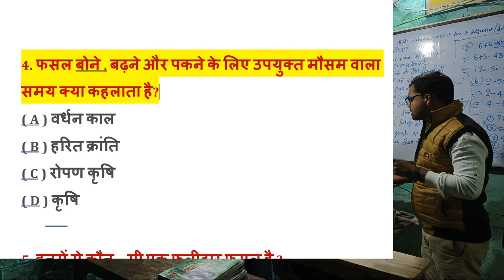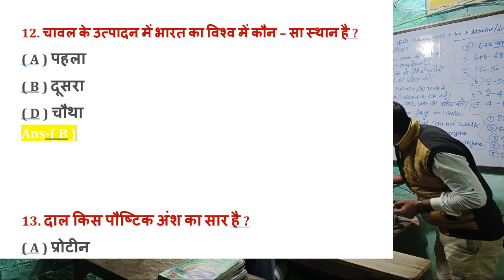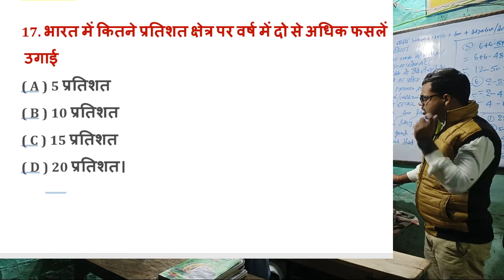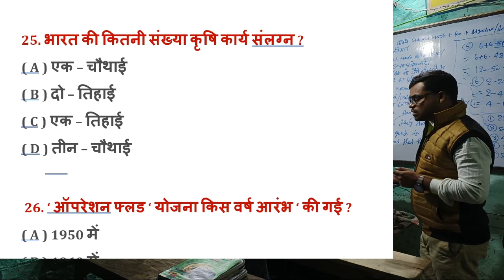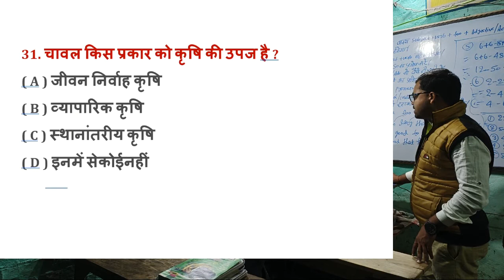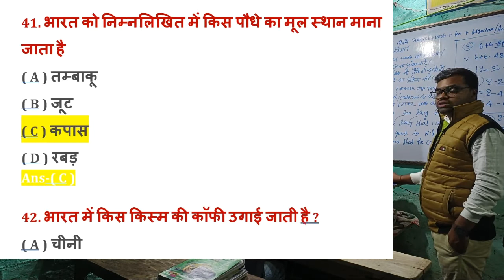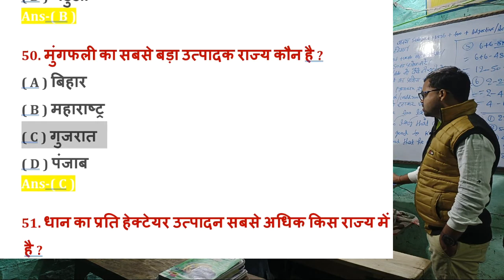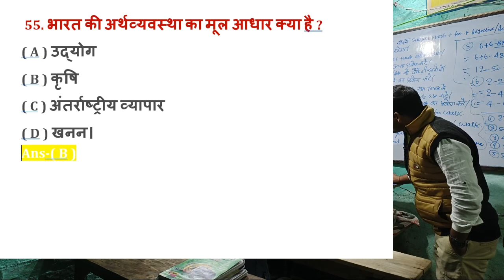Class 10 Bhugol Chapter 2 Bihar Board 2023 || vvi objectives questions 2023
Bahupad NCERT/BTBC/UPBOARD MATH SOLUTION
Bahupad Theory

ncertsolutions class10maths liveclass biharboard upboard ncertclass10mathschapter1 rajurajat class10 is video me mai aapko Class 10 Bhugol Chapter 2 Bihar Board 2023 || vvi objectives questions 2023